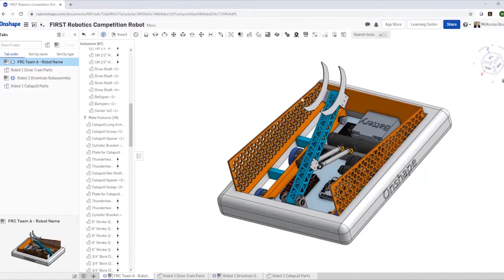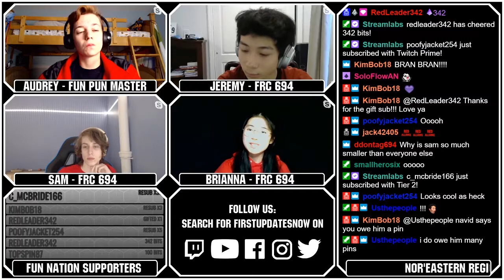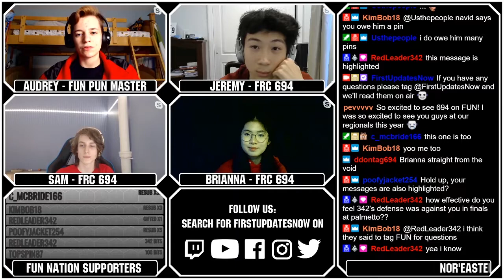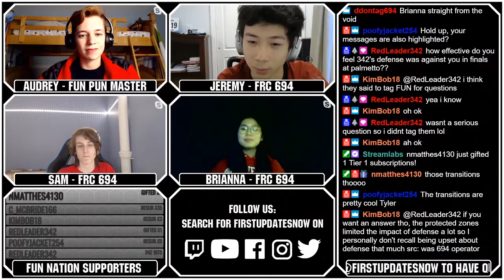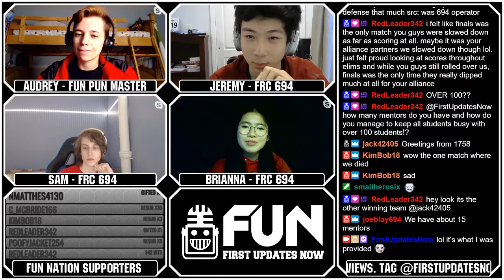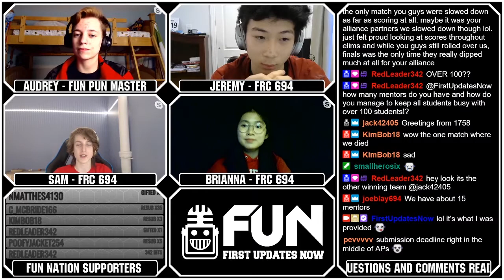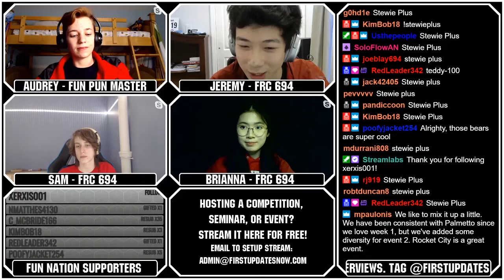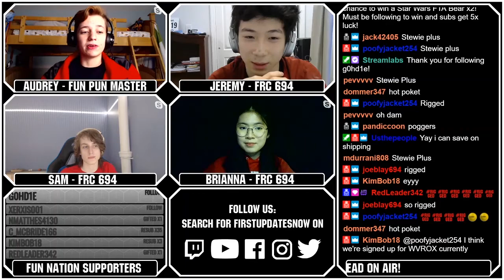FRC 694 Season StuyPulse Interview - FRC Region Recap - First Updates Now